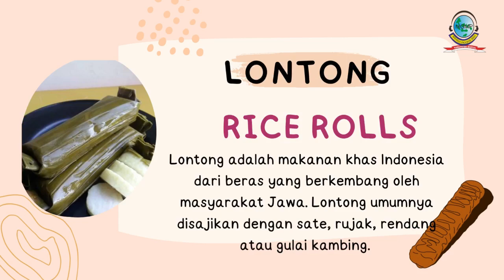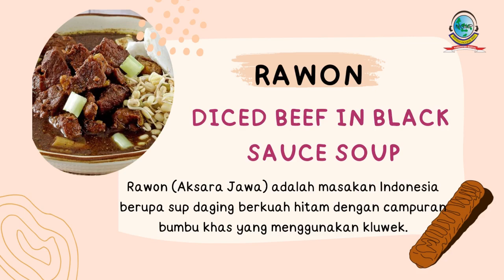APA BAHASA INGGRIS MASAKAN INI?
Video ini berisi jenis-jenis masakan di Indonesia dalam Bahasa Inggris